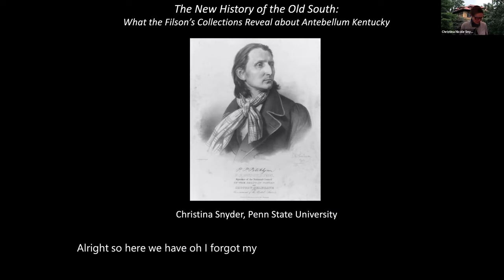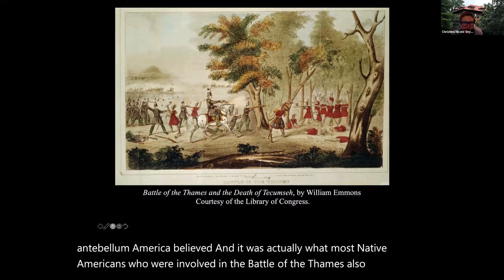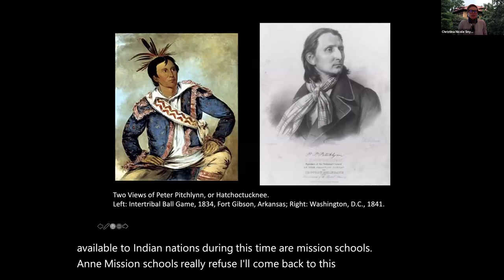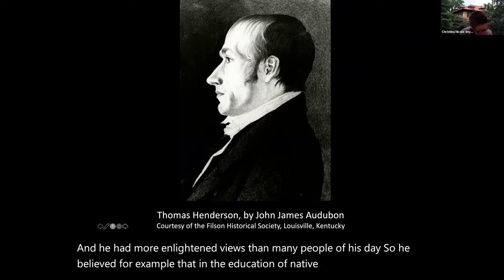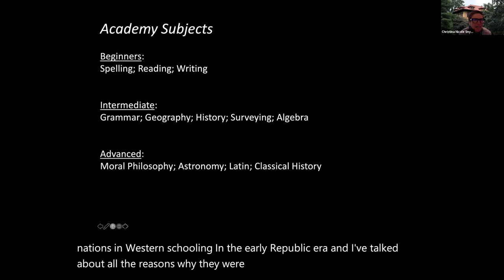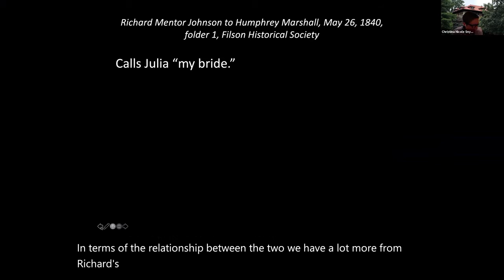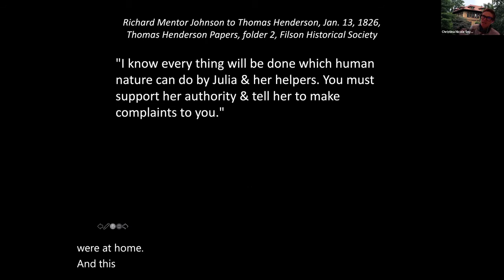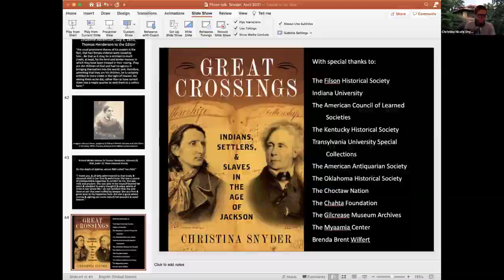The New History of the Old South: What the Filson’s Collections Reveal about Antebellum Kentucky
Professor Christina Snyder researched much of her award-winning book, Great Crossings: Indians, Settlers, and Slaves in the Age of Jackson, at the Filson Historical Society. Great Crossings was an experimental community in Scott County where America’s diverse peoples intersected and articulated new visions of the continent’s future. The town got its name the previous century, when bison habitually crossed Elkhorn Creek at that shallow spot. By the nineteenth century, the bison had disappeared, but Great Crossings became a different kind of meeting ground, home to the first federal Indian school and a famous interracial family.

The story of this community reflects, in microcosm, the large-scale forces shaping the continent between the War of 1812 and the Civil War, but the place itself animated some of those changes, profoundly impacting those involved and influencing national policies in the United States and in Indian Country. This talk highlights some of the Filson’s manuscript collections, demonstrating how they enhance our understanding of the antebellum era.

Christina Snyder is the McCabe Greer Professor of the American Civil War Era at The Pennsylvania State University. Snyder is the author of Great Crossings: Indians, Settlers, and Slaves in the Age of Jackson (Oxford University Press, 2017) and Slavery in Indian Country: The Changing Face of Captivity in Early America (Harvard University Press, 2010). These books received a wide range of accolades, including the Francis Parkman Prize, the John H. Dunning Prize, the James H. Broussard Prize, and the John C. Ewers Prize. Snyder is also a former Filson Fellow.